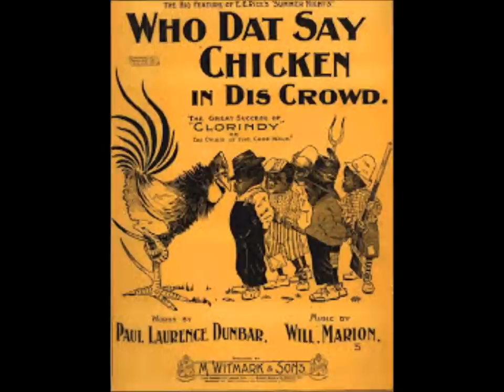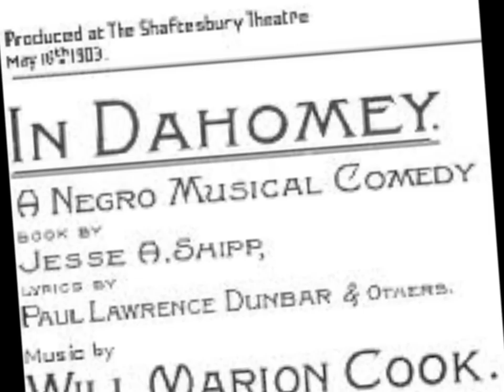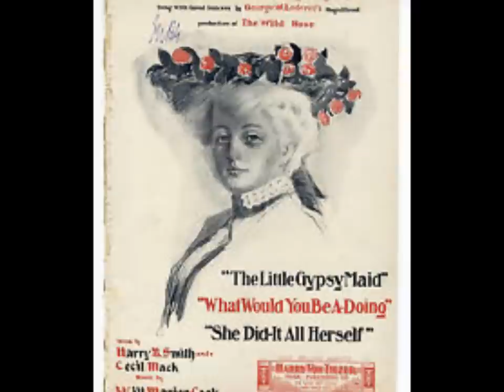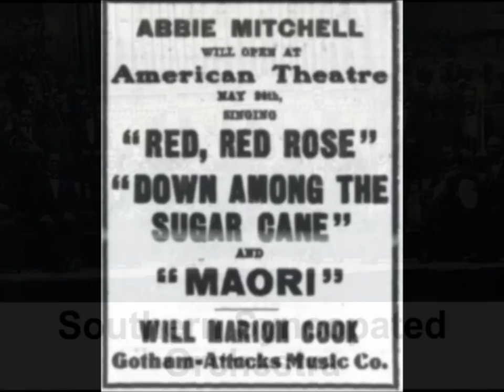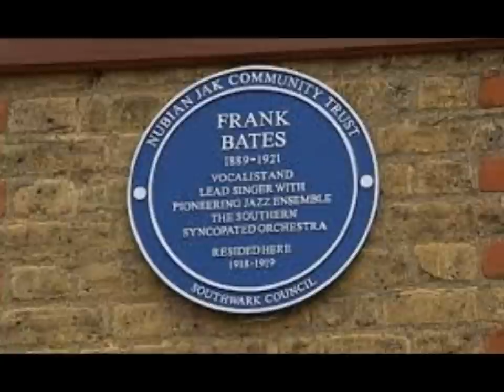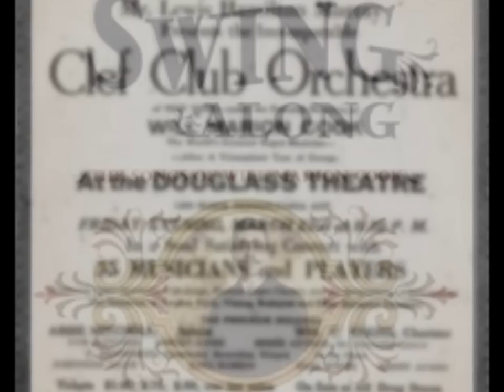Will Marion Cook - True American Music Genius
This is only the beginning of the story. Cook went on to lead jazz bands---featuring the first usage of saxophone---throughout Europe and the U.S. for fifteen years after the debut of "In Dahomey." Duke Ellington called him "The master of all masters of my people." Cook's most famous song remains "I'm Coming Virginia." Pianist heard here is Dick Hyman. "Hot from Harlem: Twelve African American Entertainers, 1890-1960" contains a chapter on Cook. Audio is from an NPR Fresh Air segment to which I contributed.